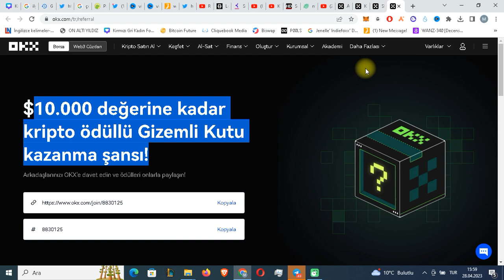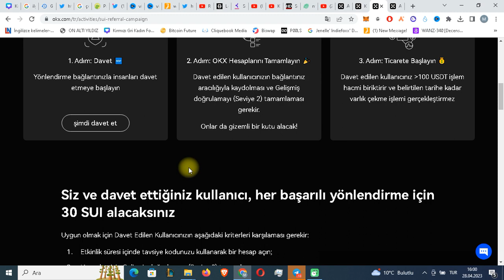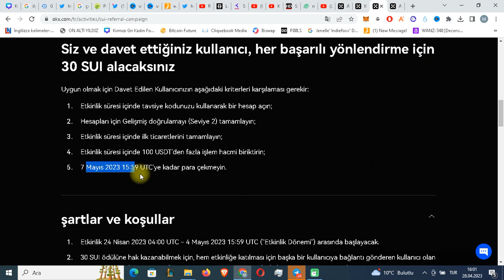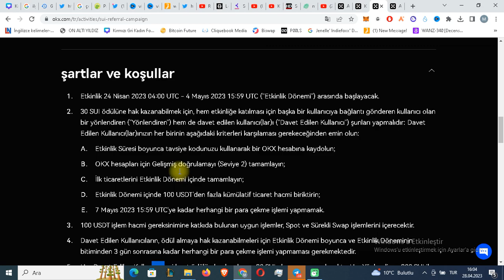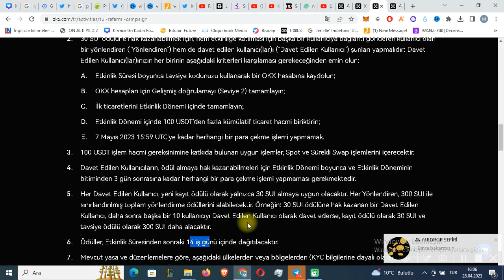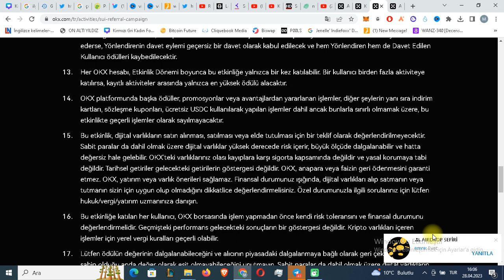OKX BORSA AİRDROBU İLE KAYDOL 30$ SUİ KAZAN 20X POTANSİYELLİ SUİ COİN AİRDROP KAÇMAZ !!!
okx borsas airdrobu ile kaydol 30$ su kazan,330$ suiye kadar kazanç fırsatı,sui coin airdrobu ile kazanç elde et,en az 20 x potansiyeli olan sui coin airdrobunu kaçırma,su coin testnet,sui coin nedir,su coin ön satışına nasıl katılırsız,sui coin nasıl alınır,sui coin nezaman çıkacak,sui coin dev airdrobu kaçmaz,internetten para kazanma,internetten para kazanma 2023,yatırımsız para kazanma,yatırımsız coin kazanma,yatırımsız dolar kazanma,yatırımsız kazanç,yatırımsız para kazanma 2023,yatırımsz para kazan,para kazandıran uygulamalar,yatırımsız mining siteleri,yatırımsız para kazandıran siteler,bedava para kazanma,para kazanma yolları öğrenci.

hemen kaydol işlemleri yap etkinlğe katıl kısmına bas join kısmına 30 su kazan en fazla 10 kişiye kadar davet ödülünü kazan toplamda 330 sui kazan.
kampanyaya katılmak için muhakkak referans lini ile kaydolup join deyip kampanyaya katılın